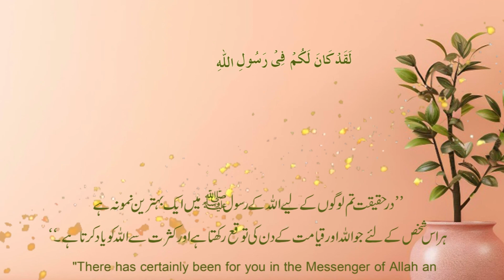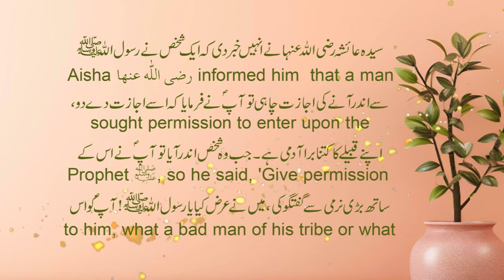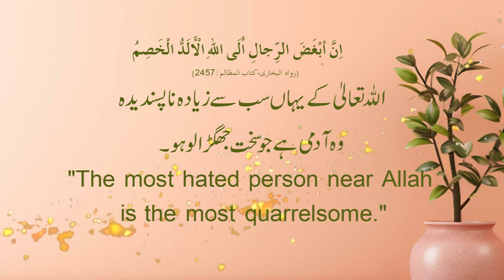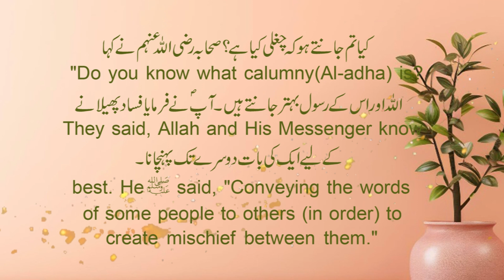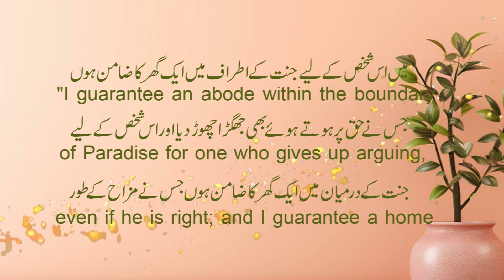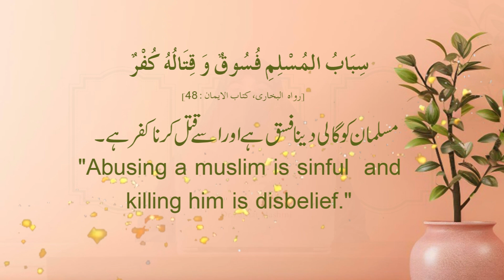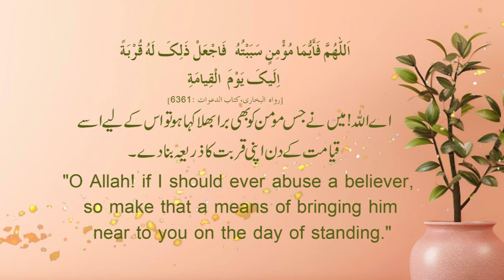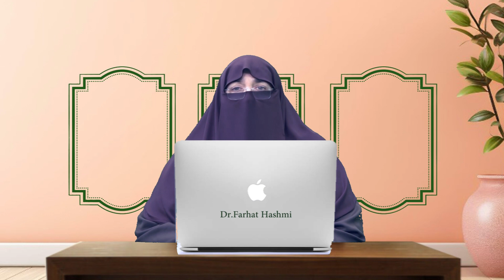Quran-o-Hadith II Mannerism II # Jhagra II LearnGoodEthics II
Assalamualikum WRWB!
know how Jhagra-Qurrel harms your pesonality
 We share authentic knowledge of Urdu Tafseer e Qur’an, Sunnah, Hadith, Seerah, and Fiqh easily and understandably. Stay updated with our latest content. Quench your thirst for exceptional choice.